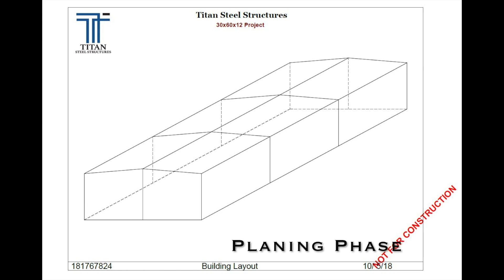Titan Steel Structures Concept to Reality 30x60 metal building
Titan Steel Structures takes you from concept to reality! Check out this short video of one of our prefabricated steel buildings. Go to our website to fill out a free quote anytime, , or give us a call Monday through Friday 9 a.m. - 6 p.m. 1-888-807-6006